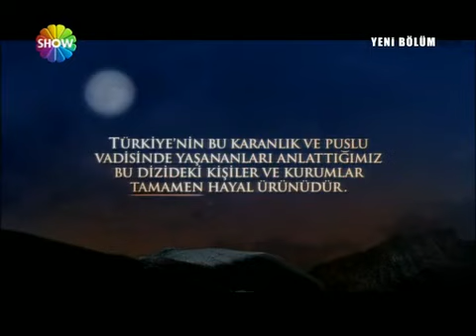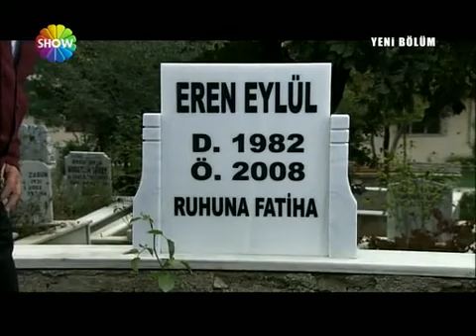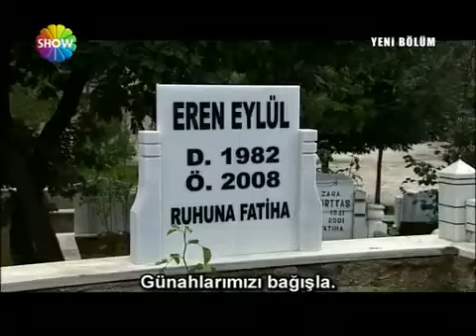kurtlar vadisi pusu bölüm 42 show tv